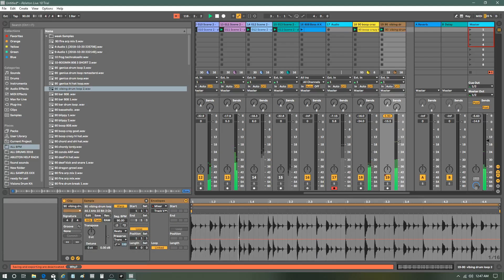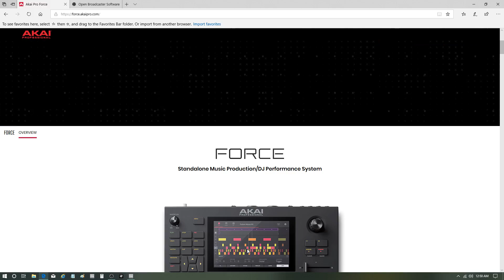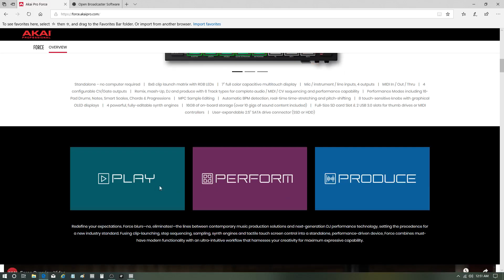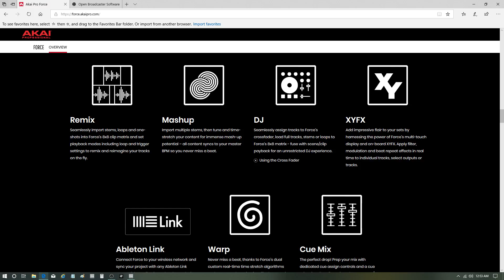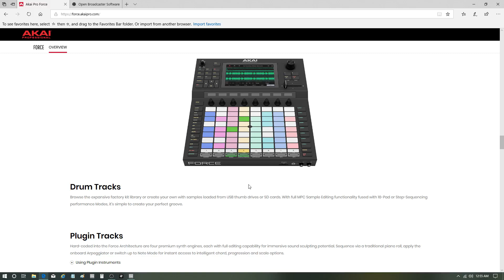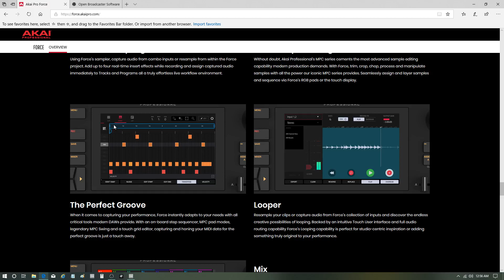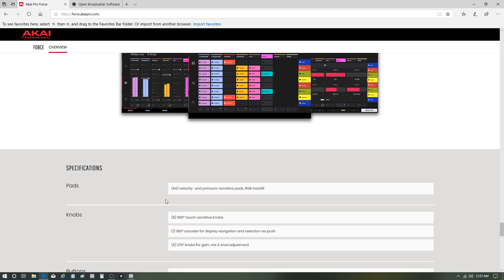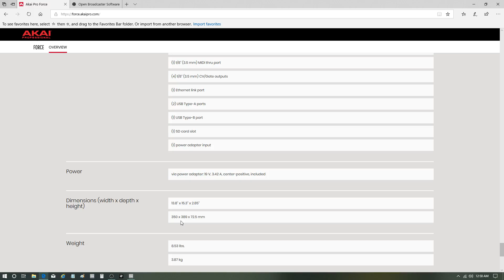akai mpc force talk and walkthru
giving you my 2 pennies and what its worth

LOL